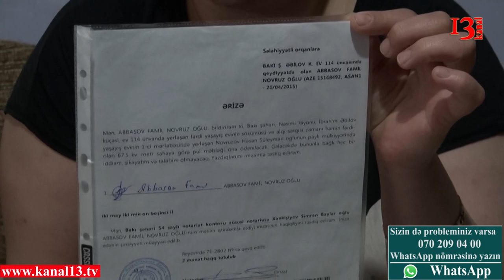Vətəndaş satdığı evin pulunu hələ də ala bilmir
Son illər mülk üstündə mübahisələrin sayı durmadan artır. Yaxın qohumlar və qonşular arasında mülk davaları ilə bərabər alqı-satqı zamanı yaranan problemlərin də sayında artım müşahidə olunur.
Elə Gülnar Novruzovanın da şikayəti bu yöndədir. Belə ki, onlar 2014 - ci ilin noyabrında alqı-satqı yolu ilə yaşadıqları Nizami rayonu Ibrahim Əbilov küçəsi 114 ünvanında yerləşən yaşayış evinin ikinci mərtəbəsini Famil Abbasova satıblar. Qanuni formada aparılan sövdələşməyə əsasən 20 kvadrat metrlik əraziyə görə Famil Abbasov onlara 5500 manat pul verməli olduğu halda 3000 manat verərək yerdə qalan məbləği də ödəyəcəyini bildirib. Elə narazılıq və problemlər də bundan sonra başlayıb. Gülnar Novruzovanın dediyinə görə adı çəkilən şəxs üstündən xeyli müddət keçməsinə baxmayaraq onlara vəd edilən pulu ödəmir.Bununla bağlı Mülki məhkəməyə müraciət etmək istəsə də, Famil Abbasov notarial qaydada təstiq edilmis ərizə verərək məsələni tezliklə yoluna qoyacağını bildirib. Bu günə qədər qarşı tərəfin sözünü tutmadığını deyən şikayətçi pullarının verilmədiyi təqdirdə alqı- satqının ləğv edilib ərazidə aparılan tikilinin sökülməsini istəyir. Belə olan halda isə Famil Abbasovun onları evi yandıracağı ilə hədələdiyini deyir.